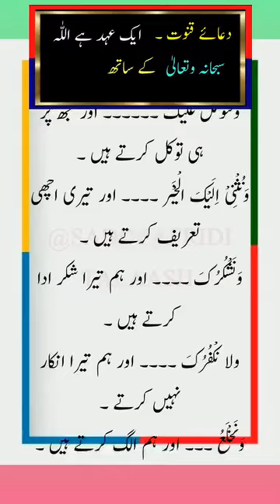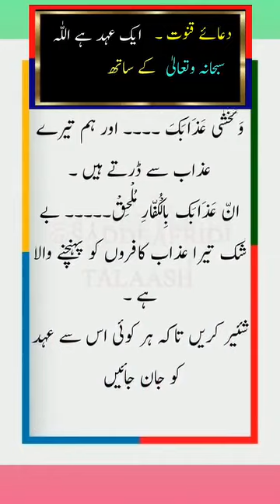دعائے قنوت بمعہ اردو ترجمہ - نماز میں پڑھی جانیوالی تمام آیات اور دعاؤں کا ترجمہ سیکھئے -